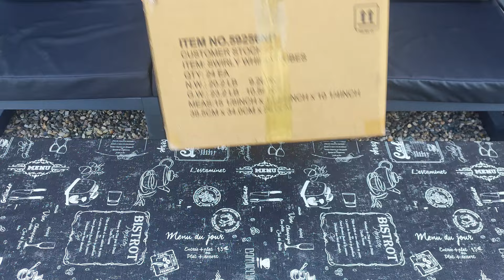DIY odkurzacz basenowy